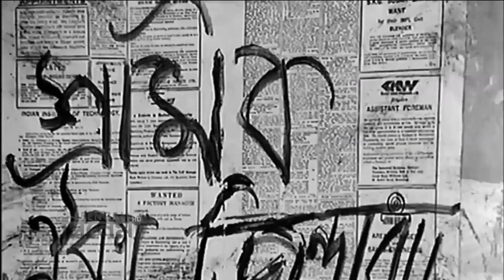Major Jaipal Singh - A rebel, patriot, guerilla fighter and revolutionary, 1916 - 1982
Comrade Major Jaipal Singh was born in a Jat peasant household in west UP in 1916, As a child he experienced the poverty and hardship imposed upon peasantry by the British colonial policies. This and his experience as a barracks boy and college student created in him a deep sense of hatred against the colonial enslavers of India.
He joined the British Army in 1941 with the aim of fighting the colonialists from within their most reliable weapon of oppression. At grate risk he and others built a secret organization "Council of Action" within the army with the express aim of providing support to the national liberation struggle.  it was he who exposed the "Operation Asylum", a British conspiratorial plan to eliminate the leadership of the freedom movement. For this he had to desert the army or he would surely have been shot.
After independence he  surrendered to the Indian army authorities in Delhi. Instead of exonerating him, the ruler of independent India chose to imprison him in Fort William, in Calcutta from where he escaped after one year.
After his escape he joined the Communist party and remain underground for over a decade. His army background became one of the greatest assets for the party. He helped the peasant partisan struggle  in Telangana, the armed struggle of the tribal people of Manipur and the struggle in kakdwip (West bengal). later he went to Pondicherry  to help the liberation struggle against the French.
When the Communist party of India split in 1964,  Comrade Jaipal Singh joined the Communist Party of India (Marxist). The govt. of India continued to persecute him on the charges levelled against him by the British Imperialists and finally jailed him  for one year in 1970. He was arrested and detained under MISA during almost the entire period of the emergency.
He was Secretory of the Delhi State Committee of the Party and played an outstanding role in building the party in the state. He was elected to the central committee of the party at its 10th congress in Jalandhar in 1978.
He died on the eve of the 11th congress of the party on January 25, 1982 at Vijaywada.
Comrade Major Jaipal Singh came a long way from being an officer in the British colonial army to the central leadership of the Communist Party Of India (Marxist).